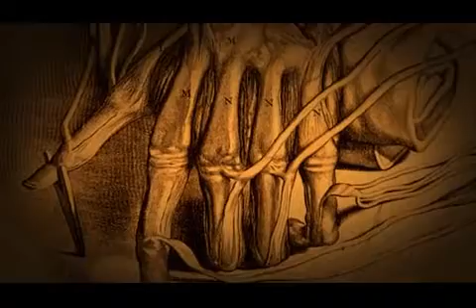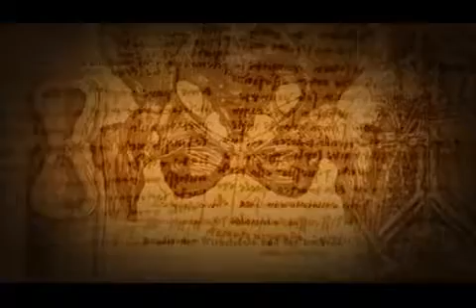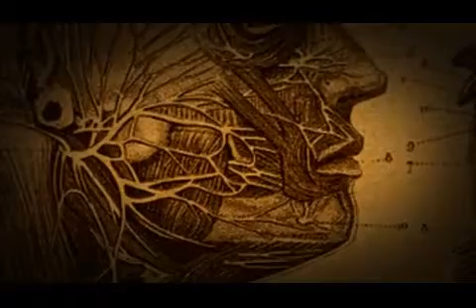Ashcloud Sovereign of filth